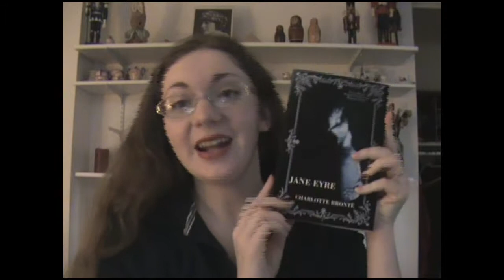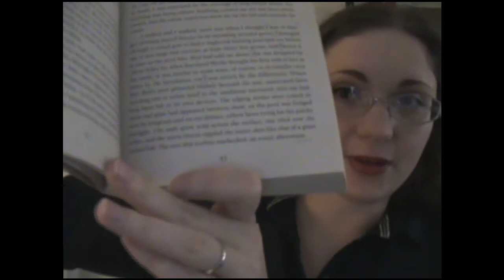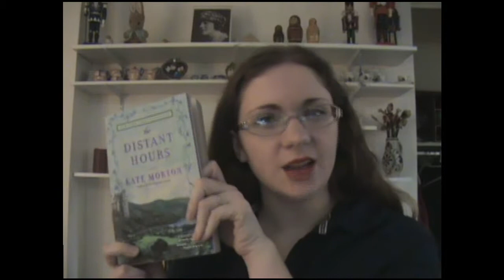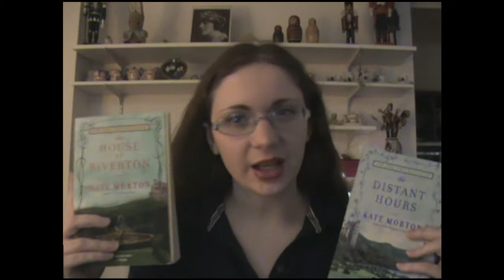Kate Morton & Modern Gothic